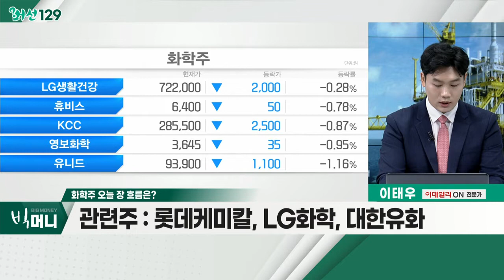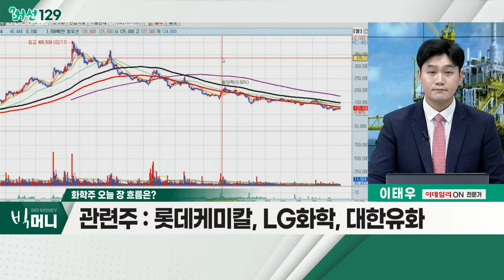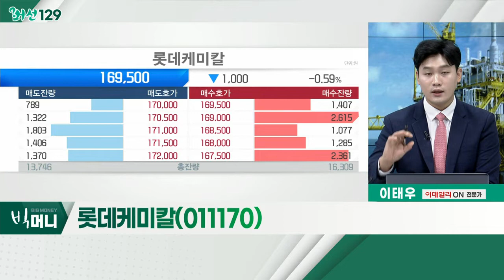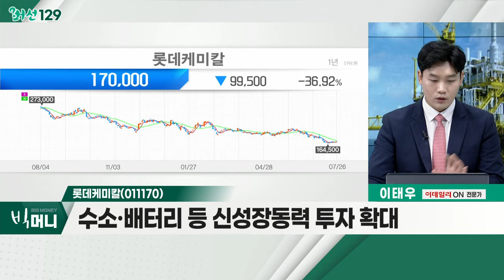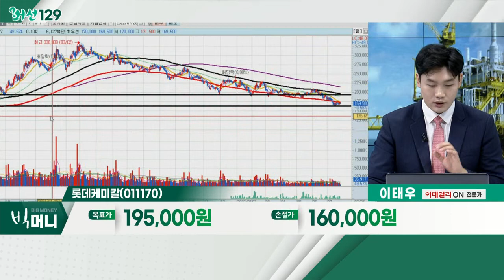롯데케미칼(011170)... 화학주 / 정제마진, 연중 최저 수준… 정유사 실적 ‘비상’_머선129 (20220726)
정제마진, 연중 최저 수준… 정유사 실적 ‘비상’
- 국제 유가 조정에 따른 정제마진 하락세
- 손익분기점(BEP) 4~5달러 수준
- 현대오일뱅크, 3번째 IPO 계획 철회

- 주요 원료 '나프타' 가격, 하락 기대
- 에틸렌 수익성 스프레드, 여전히 약세
- 경기 회복 시 석유·화학 시황 개선
- 롯데케미칼, LG화학, 대한유화

- 석유화학 업황 '사이클', 저점 진입
- 3분기 기회 손실 효과 소멸 기대
- 수소·배터리 등 신성장동력 투자 확대